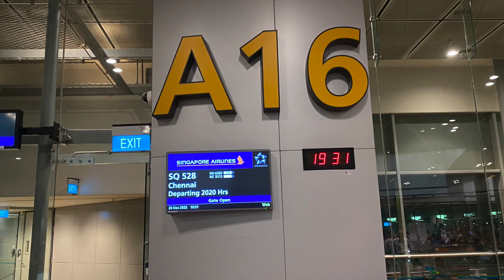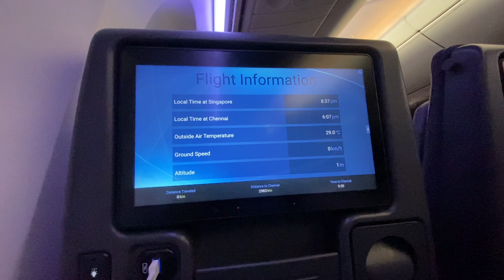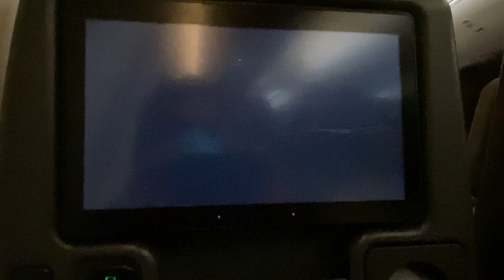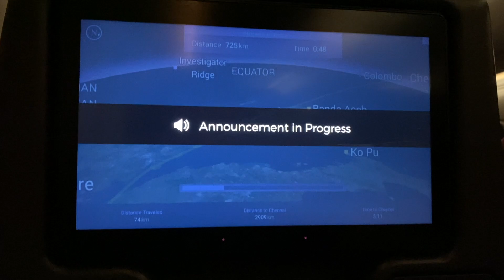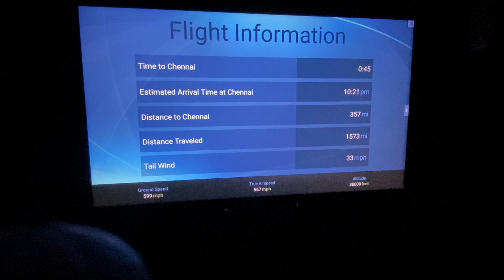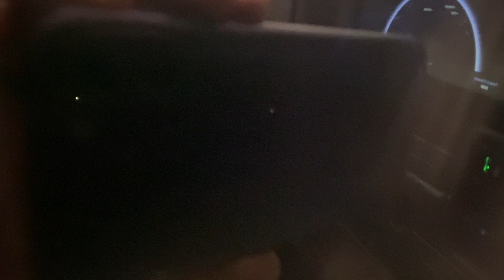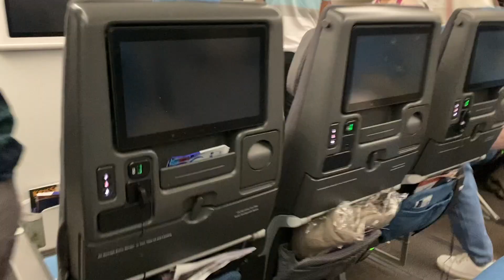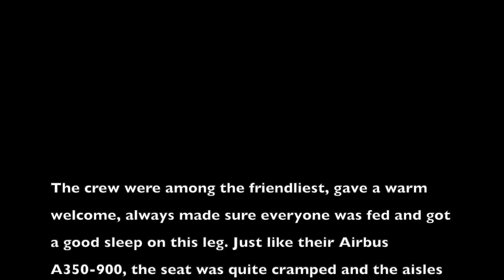Singapore Airlines Boeing 787-10 Dreamliner from Singapore to Chennai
First time flying a Boeing 787-10 Dreamliner. It would have been my first time on this type of aircraft on United initially from SFO to EWR (that got switched to a 77W back in July), that would have helped me get a feel & be prepared for the Singapore Airlines version to Chennai.

I would say, it was somewhat better, but the aisles for a 9-across are still cramped. Tolerable for a 4 hour flight, but not 17 hours. Crew were fantastic and friendly on this sector just like the SFO flights and food was great. Just no hot towels or much pre-covid service.

On another good note, it had the Voyager 3D maps, and Wifi which previously was not a staple on short regional flights compared to the regional A350's, which have Thales maps.

Flight Details:
Airline: Singapore Airlines
Aircraft: Boeing 787-10 Dreamliner
Registration: 9V-SCA (5.6 years as of December 2022)
Livery: Normal
Wifi: Yes (Panasonic Wifi)

Departure City: Singapore Changi Terminal 3 (SIN)
Gate: A16
Departure Time: 8:25PM
Departure Date: 12/20/2022

Arrival City: Chennai Anna International Airport Terminal 3 (MAA)
Gate: 3
Arrival Time: 10:00PM
Arrival Date: 12/20/2022

Seat: 65A